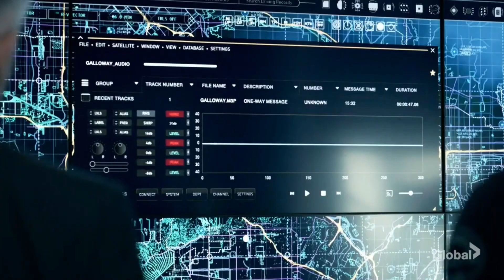Chris being nervous about Street during 2:06 min straight| S.W.A.T 5x19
She was so damn stressed for him😭😭